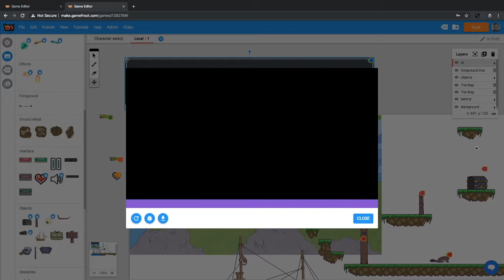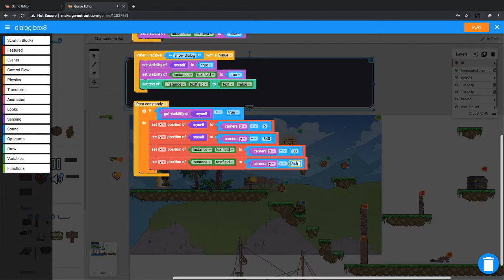Dialog Box Part 3